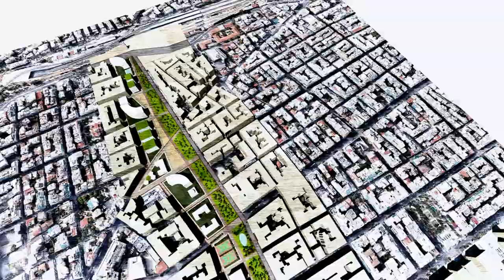Ημερίδα για τις αστικές αναπλάσεις